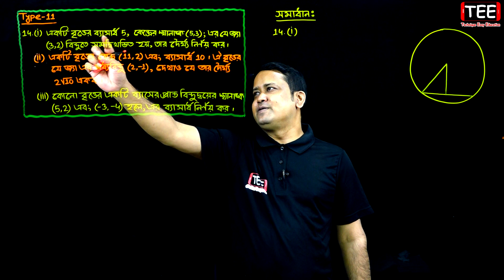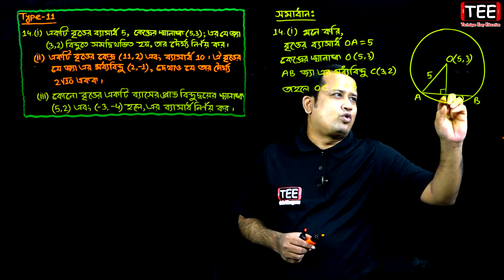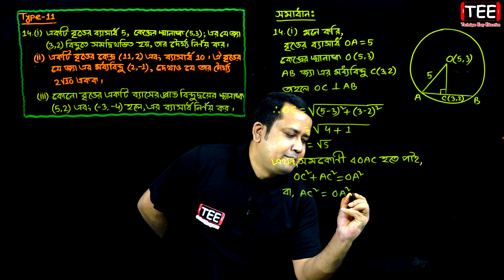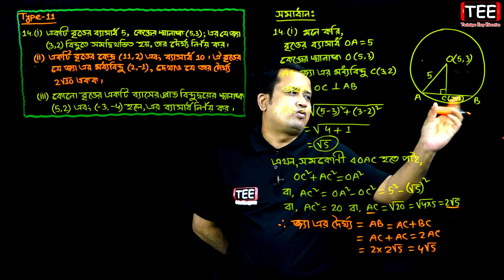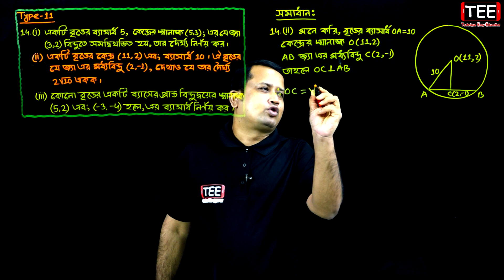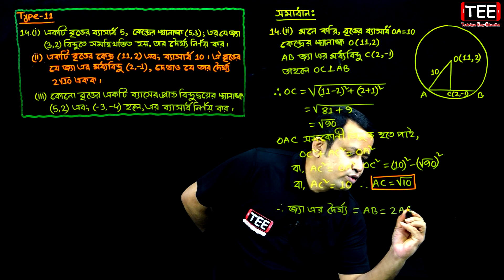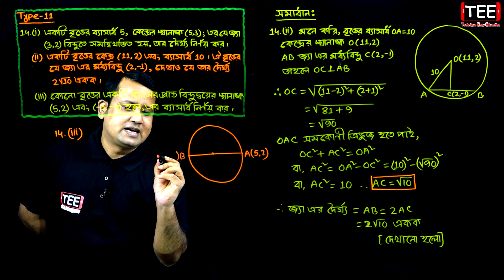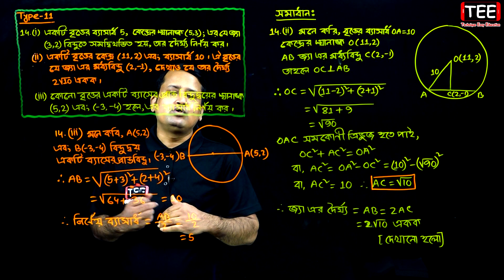পর্ব-১৪ || অনুশীলনী ৩.১ || এইচএসসি উচ্চতর গণিত ১ম পত্র || HSC Math 1st Paper Chapter 3.1 | Sumon Sir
এইচএসসি উচ্চতর গণিত ১ম পত্র
সরলরেখা (অনুশীলনী ৩.১)
মোট পর্ব-১৬টি